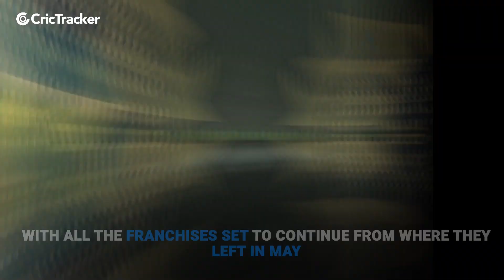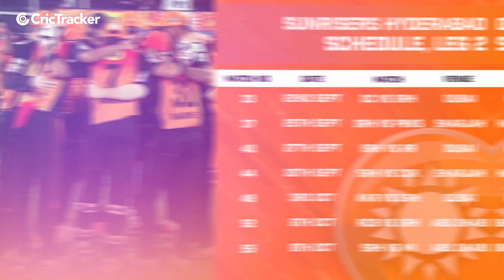IPL 2021 UAE Leg: Replacements for Injured Players & Full Schedule of all 8 IPL Teams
The second leg of the IPL is all set to commence in the UAE from September 19. The cricket on-lookers are pumped up to watch the action unfold and yet again get at the edge of their seats. Every match in the tournament is more often than not a thrilling contest that leaves the fans in absolute awe.

With the amount of action and competition the tournament beholds, it can pretty much be understood that it is a tough platform. Thus, the one who exudes their flair here opens the doors of many opportunities for themselves. It is no brainer that even the overseas players always look forward to being a part of this high-profile T20 tournament. Often they have come forward to express that how playing in IPL has helped them to better their game and skills.

As we are just a few days away from the T20 extravaganza, take a look at the potential injury replacements & team-wise IPL 2021 Schedule.